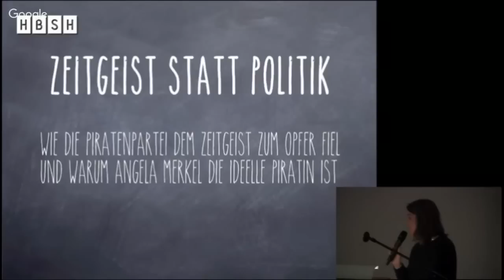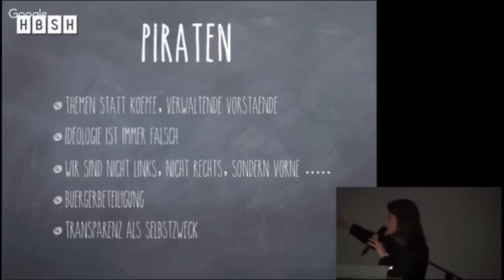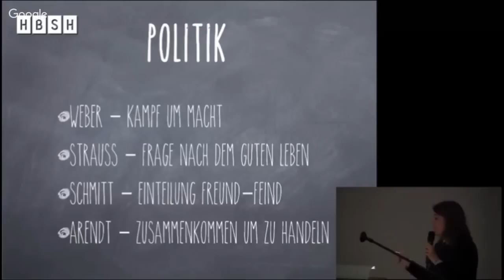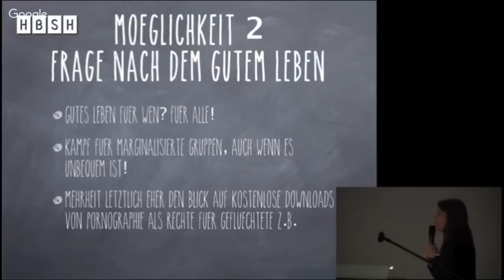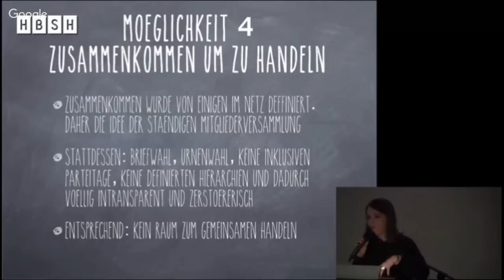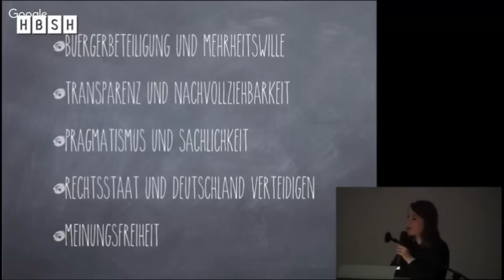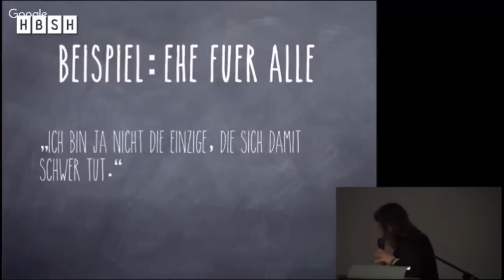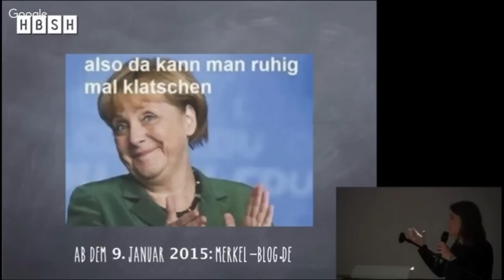piraten – make Zeitgeist great again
Aus dem Stream „Wie viel Kahane braucht man, um eine Zivilgesellschaft zu wechseln?“